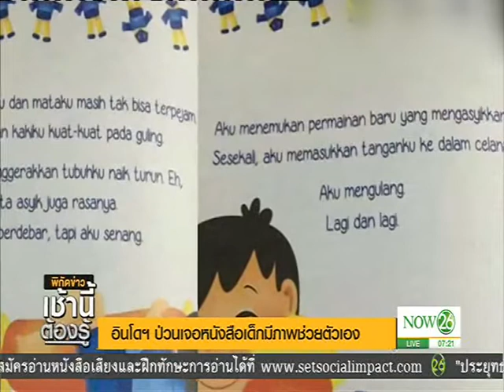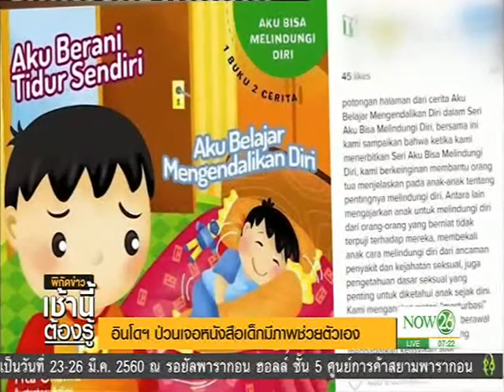อินโดฯ ป่วนเจอหนังสือเด็กมีภาพช่วยตัวเอง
พิกัดโลก ช่วงเช้า : อินโดฯ ป่วนเจอหนังสือเด็กมีภาพช่วยตัวเอง "NOW26" 24-2-60